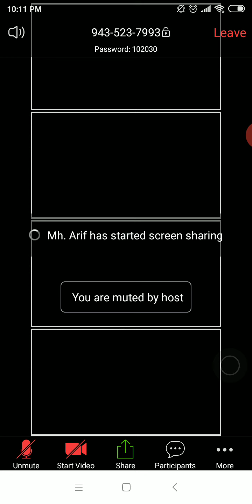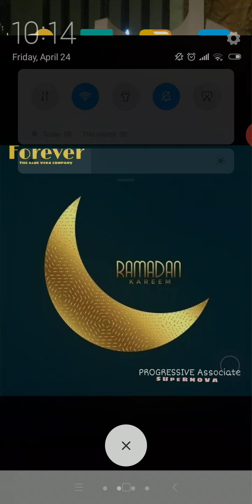Forever Living Product সম্পর্কে জানুন।